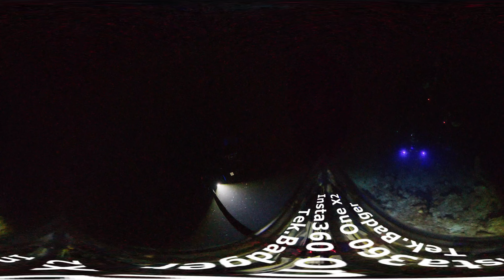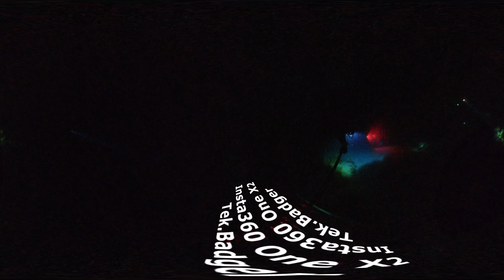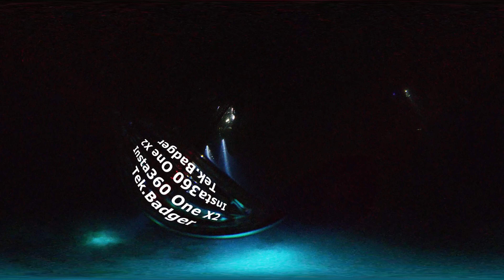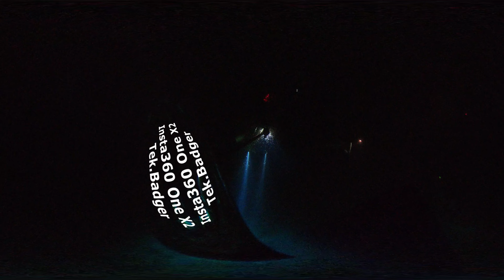Night Diving [FULL DIVE 360]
Turks & Caicos Explorer II Liveaboard - Day1 - Dive5 - Eel Garden

This is a Raw 360 footage, unedited, showing the real stuff. Eventually I will take all my 360 videos and create a more short and edited video. Some people may like it, some may not and I get it, my goal was to show the reality of diving in Turks and Caicos, showing how often we encounter sharks or other unique specimens.